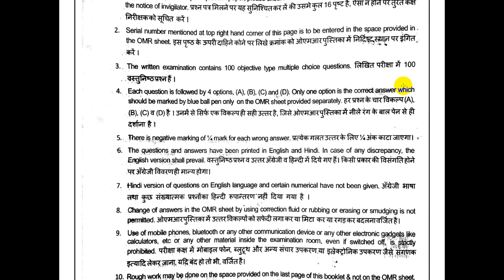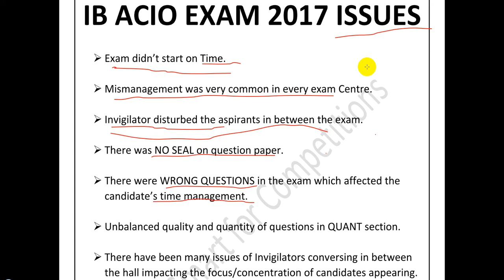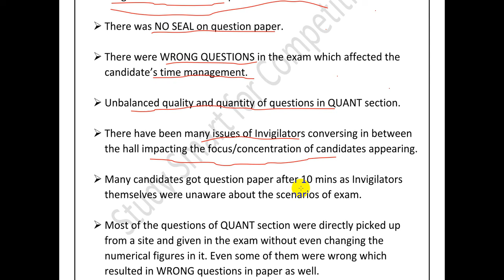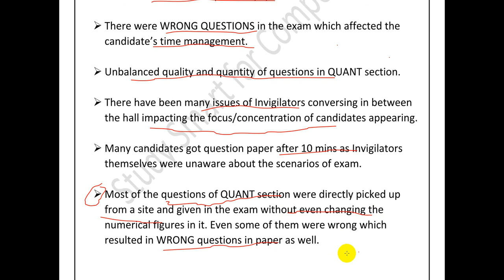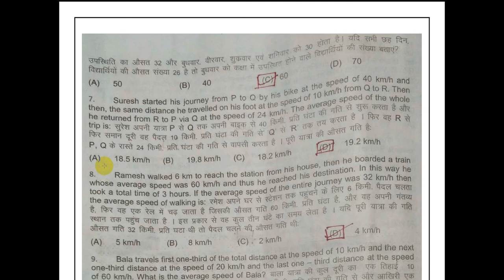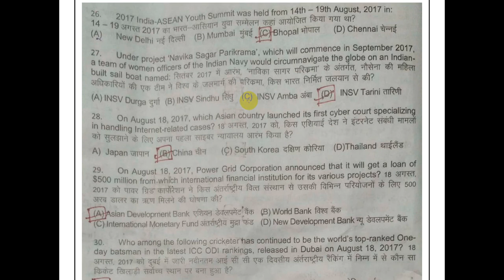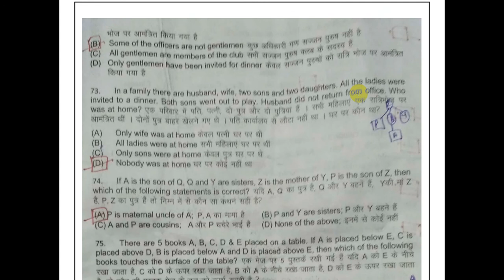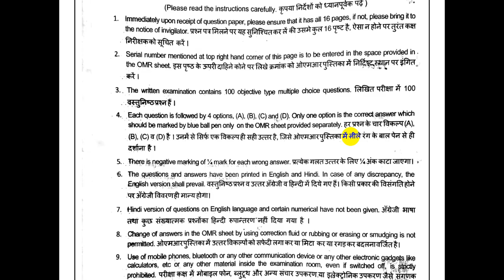MHA IB ACIO 2017 RE EXAM & ANSWER KEY (wrong ones also) | BIG FAILURE in CONDUCTING EXAM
IB ACIO 2017 RE EXAM, IB ACIO 2017 ANSWER KEY, How to file complaints against MHA IB ACIO 2017 5 OCT 2017, Wrong FULL Answer Key in IB ACIO exam, All answer key of IB ACIO 2017,  15 OCT 2017 IB ACIO Full exam analysis,

For PDF Join our Telegram app Group - STEPS to JOIN GROUP
1) Download TELEGRAM app from playstore